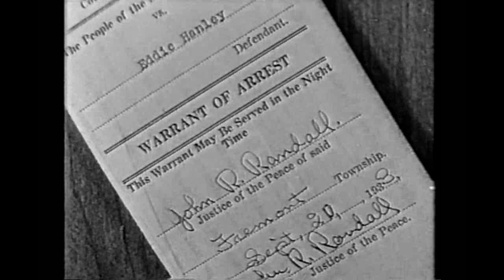Tap Dance Chorus 1933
From the movie: MYRT AND MARGE  1933
Lively tap dance chorus routine also featuring song and dance man Eddie Foy Jr. who was originally a member of the famous vaudeville act "Eddie Foy & the Seven Little Foys". Incidentally this act was fronted by Eddie Foy Sr. who was among other things one of the hero's of the horrific Iroquois Theater fire in Chicago in 1903 that claimed over 600 lives. Also featured here is stage and vaudeville actress Bonnie Bonnell who was the perfect foil for Ted Healy and His Stooges in this film and several shorts.